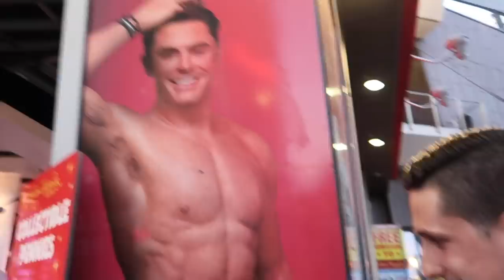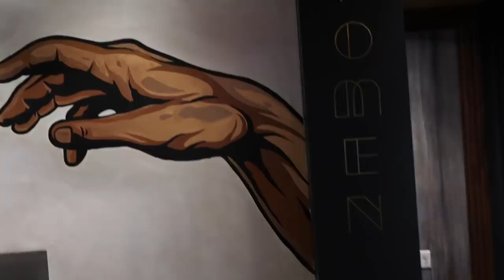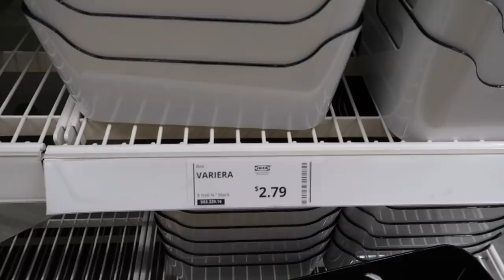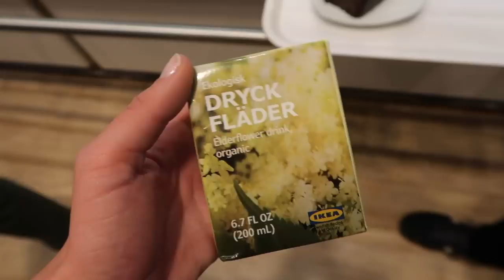IKEA Haul & I Bought a New Computer! (Week in My Life VLOG)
My new milk frother

Thank you, Teddy Blake.

Thank you, First Aid Beauty! Can't wait to try your products!

~SHOP~

Equipment
VLOG CAMERA